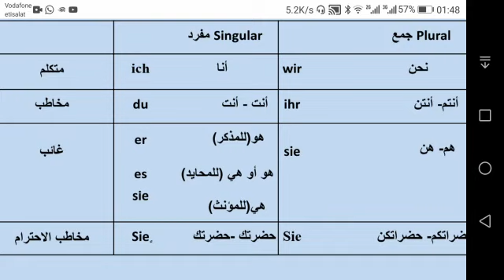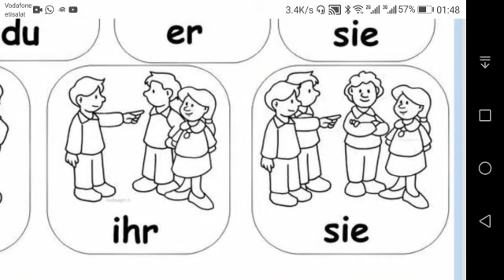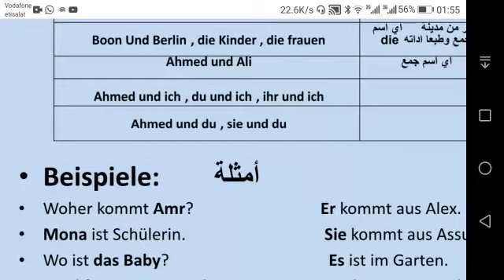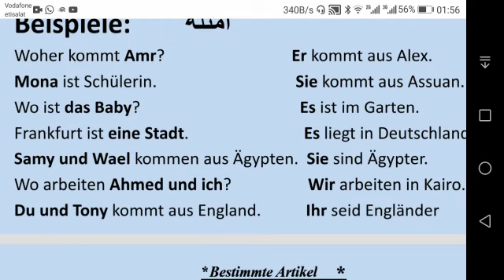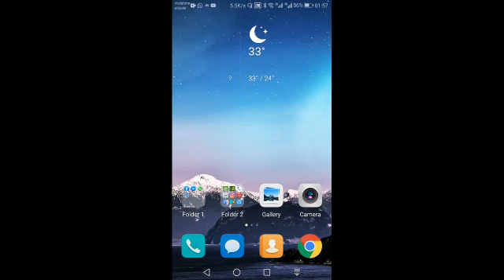poersonal pronoem part2